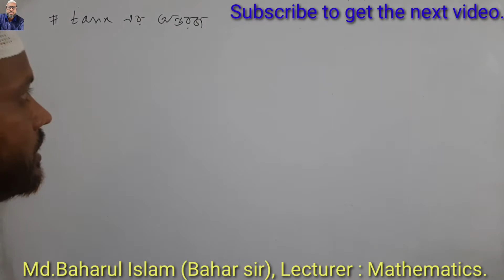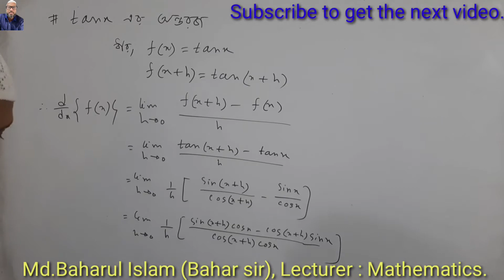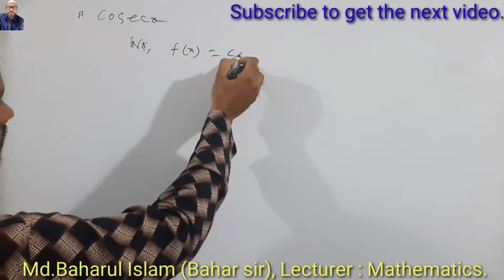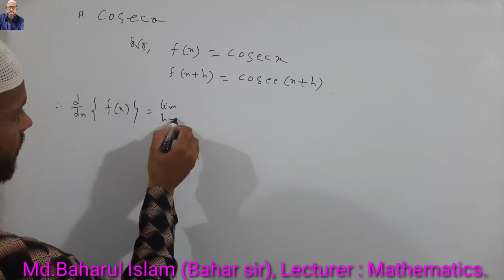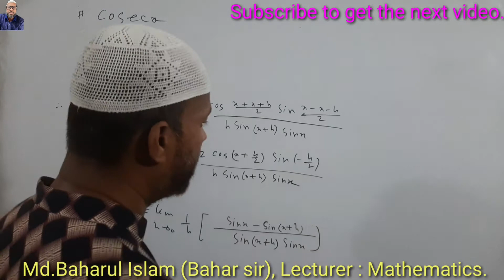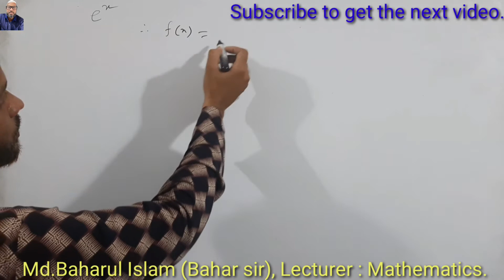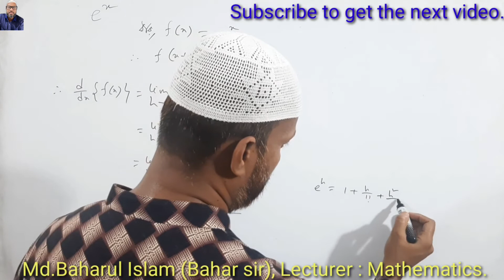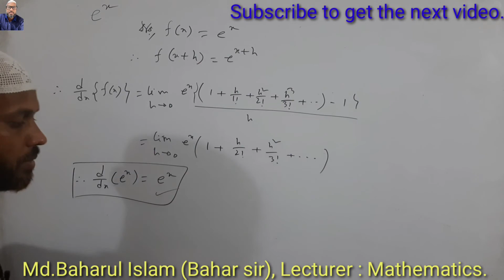HSC higher math, differentials calculus, chapter 09,Limit,part : 15